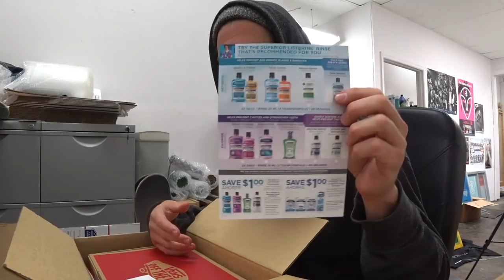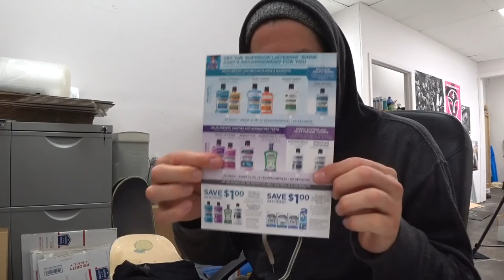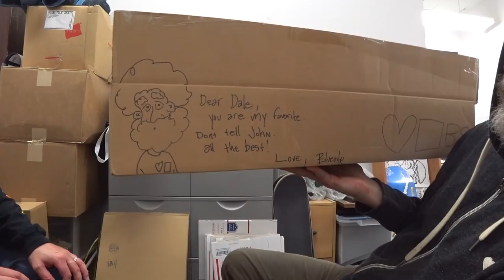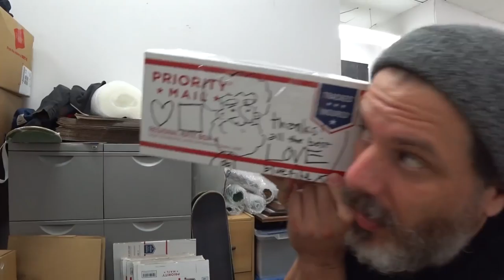Natas boards shipping out to you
This is just another mail time. headed your way. stuff sending out to you.

sorry we kinda botched it for at least one of you guys. we are working on it. our web sales have increased like crazy so id like to work on our packaging and a packing process and all that junk.